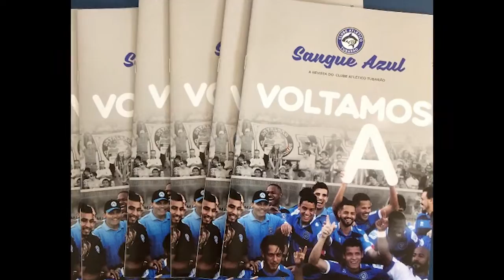Poli Entrevista - Marcelo Mabília